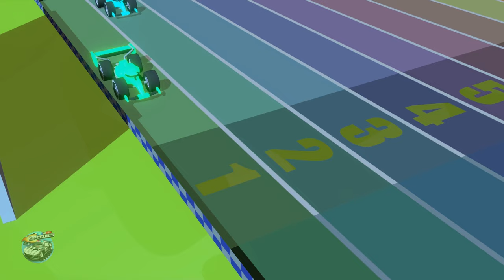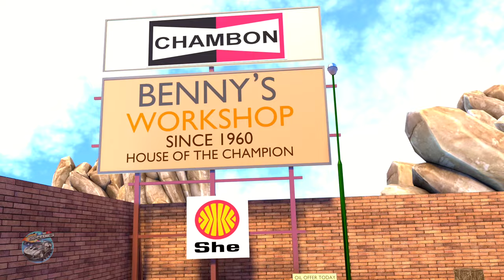Days of the Week + More Speedies Learning Videos & Kids Songs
Hey Kids!